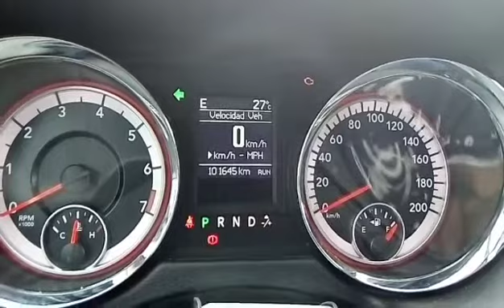Dodge Grand caravan flechas direccionales e intermitentes